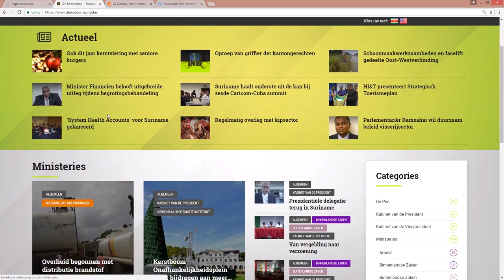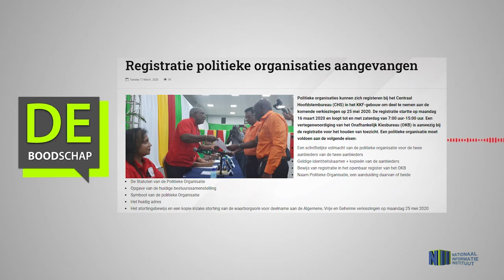REGISTRATIE POLITIEKE ORGANISATIES AANGEVANGEN